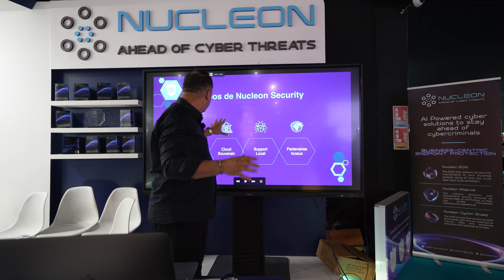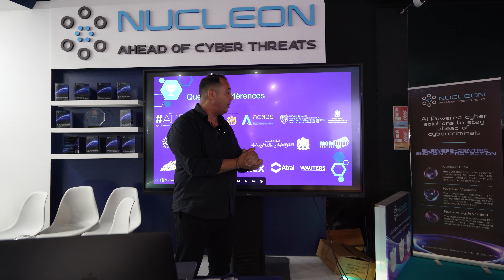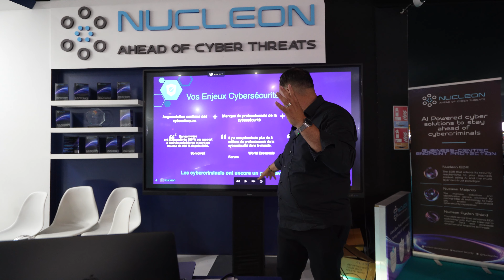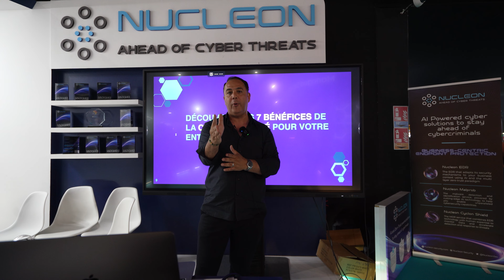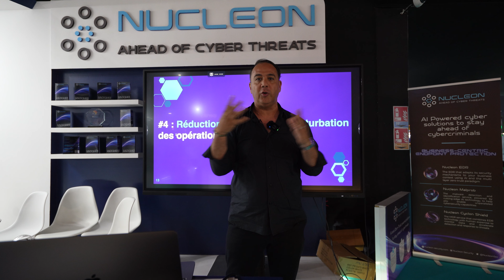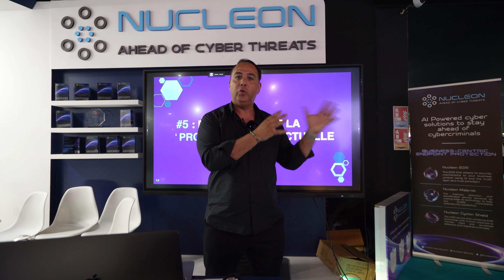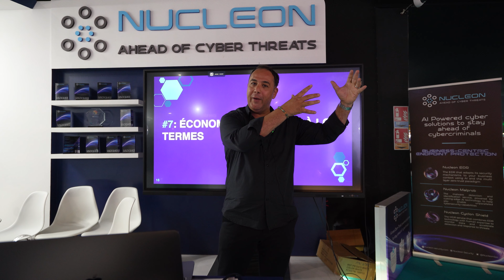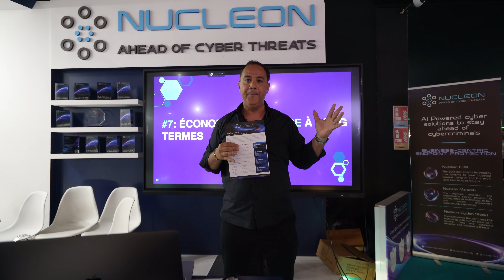Gitex Africa 2024: L'Importance de la Cybersécurité dans l'Ère du Digital - by Youcef Zahzah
Découvrez la présentation captivante de Youcef Zahzah lors du plus grand événement de Gitex Africa 2024, où il explore "L'Importance de la Cybersécurité dans l'Ère du Digital". Youcef Zahzah, expert renommé en neurosciences appliquées à la vente et au marketing, partage l'impact crucial de la cybersécurité, en mettant en lumière les solutions innovantes de Nucleon Security. Découvrez comment leur approche unique, centrée sur la souveraineté numérique et le support local, aide les entreprises à sécuriser leurs données sensibles et à maintenir la continuité de leurs opérations. Ne manquez pas cette exploration approfondie des défis et des solutions dans le paysage numérique actuel.